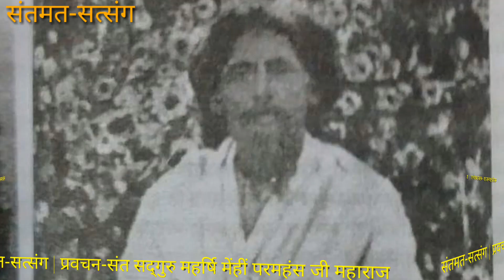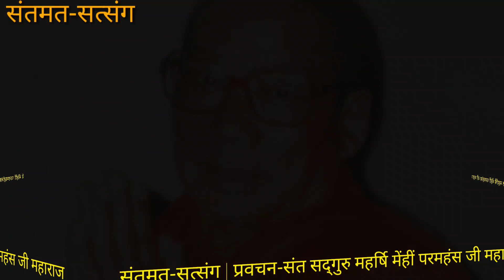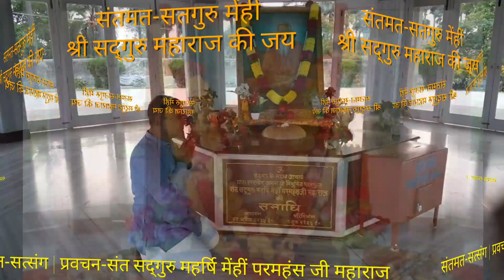मैं एकदम मोक्ष नहीं चाहता हूँ! -संत सद्गुरु महर्षि मेँहीँ परमहंस जी महाराज के प्रवचन का पाठ।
परमाराध्य संत सद्गुरु महर्षि मेँहीँ परमहंस जी महाराज के प्रवचन का पाठ: मैं एकदम मोक्ष नहीं चाहता हूँ।
महर्षि मेँहीँ वचनामृत | प्रवचन संख्या-105.
गुरुदेव का यह प्रवचन 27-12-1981 ई० को महर्षि मेँहीँ आश्रम कुप्पाघाट, भागलपुर में साप्ताहिक सत्संग के अवसर पर हुआ।
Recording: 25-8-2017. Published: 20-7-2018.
स्वर एवं प्रस्तुति: शिवेन्द्र कुमार मेहता, गुरुग्राम

सौजन्य: महर्षि मेँहीँ सेवा ट्रस्ट
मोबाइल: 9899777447